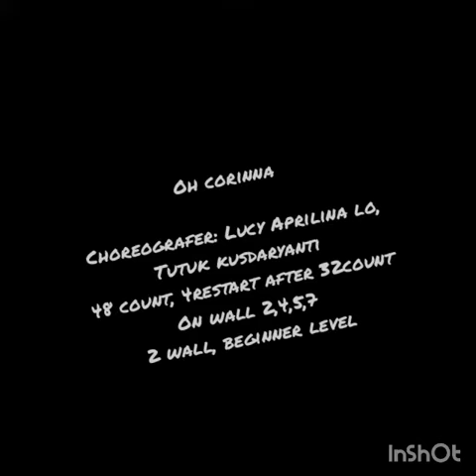Oh Corinna Line dance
48count, 2wall, 4restart
Choreografer: Lucy aprilina(ULD Jateng), Tutuk kusdaryanti (ULD)
Demo by: Lily, Rima, Retno (ILDI Depok)